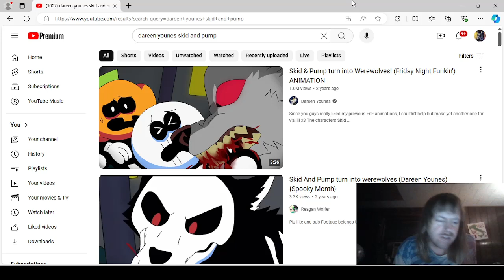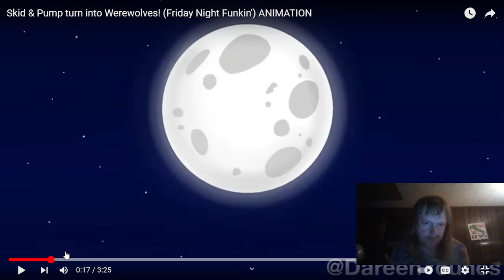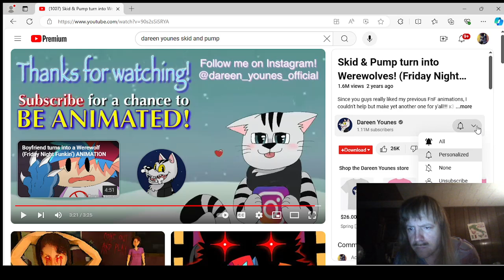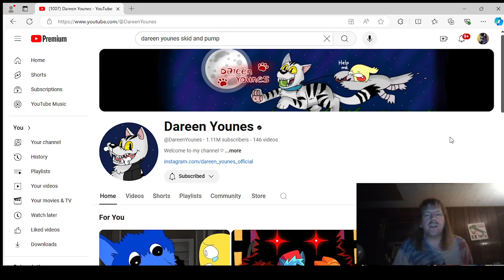Reaction Video: "Skid & Pump Turn into Werewolves" by Dareen Younes!!!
A minor Blood/Gore warning!!!

Make sure you check it out and show the original content creator a lot of love!!!  They make amazing content!!!

A link to their YouTube Channel can be found here: @DareenYounes